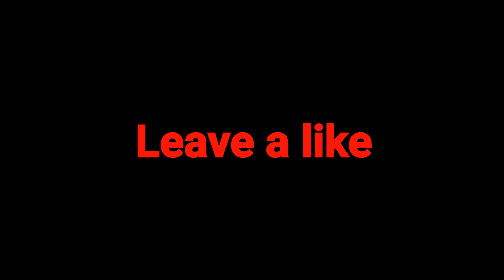New Intro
No copy rights owned